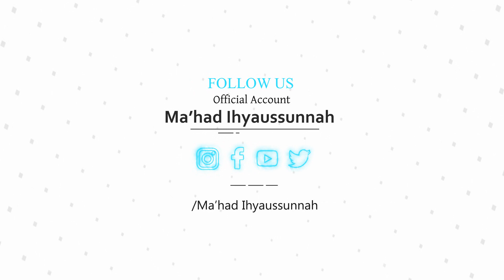Perumpaan Manusia yang enggan Beribadah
Yuk berinfaq ... ! Untuk pengadaan ranjang & kasur santri Putra dan Putri Ponpes Ihyaussunnah. Adapun biaya yang dibutuhkan sebesar Rp. 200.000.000,- Salurkan Infaq terbaik anda melalui Rek BCA : 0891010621 A/N Moch Nur Khozin (bendahara Ponpes Ihyaussunnah) Konfirmasi : 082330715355

Book Launching "Ngaji sampai Mati"
Dapatkan buku edisi khusus berisi biografi Al-Habib Abdurrahman bin Husain Assegaf Bahlega dan untaian nasehat beliau.

Pemasaran Online : dr. M Fahmi Budiman 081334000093